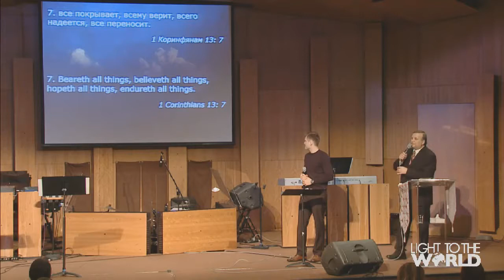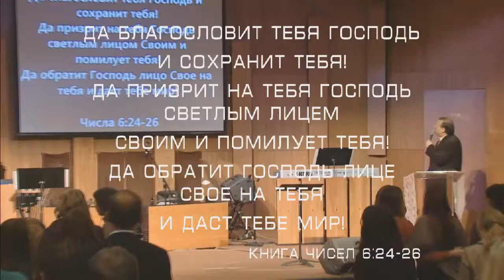Sunday Service 02-08-2015